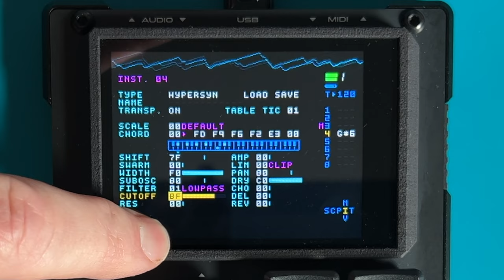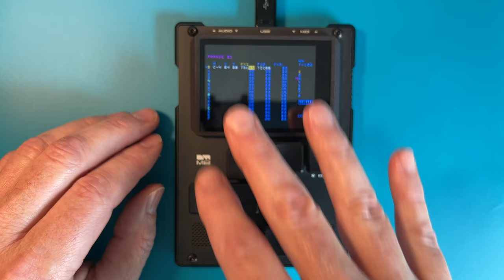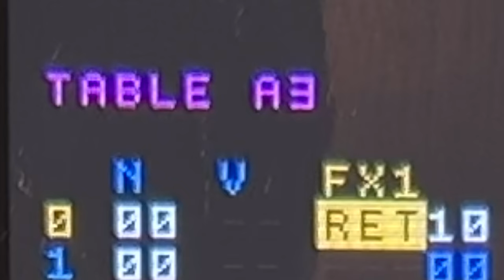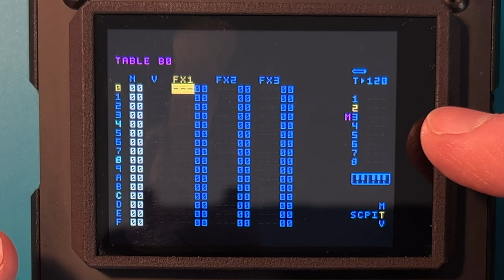Dirtywave M8 Tutorial - Euclidean Fill